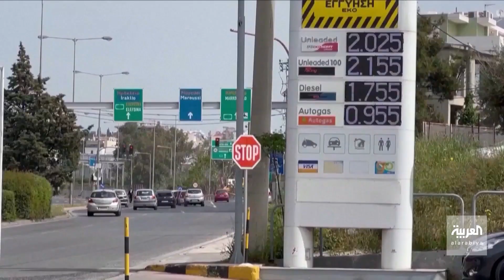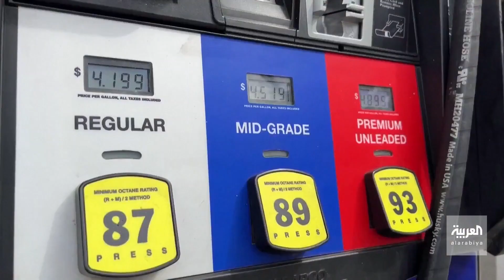انقسامات عميقة بين الدول الأوروبية حول العقوبات ضد موسكو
بعد التخفيضات الانتقامية في إمدادات الغاز الروسي.. فاينانشال تايمز : انقسامات عميقة بين الدول الأوروبية حول العقوبات ضد موسكو